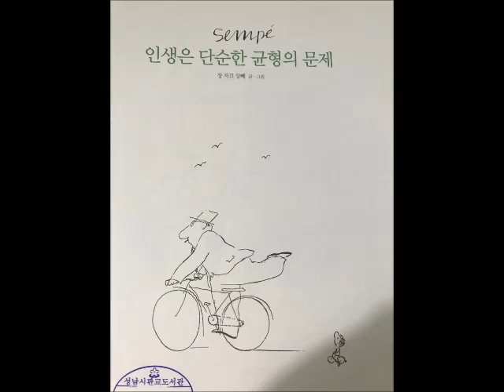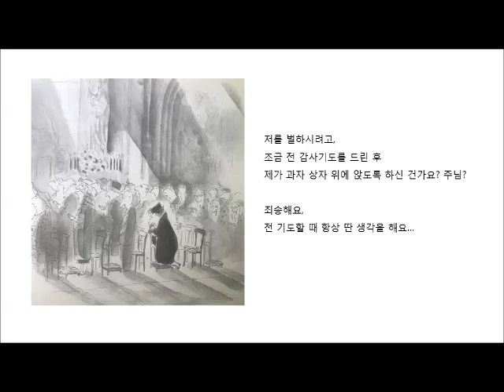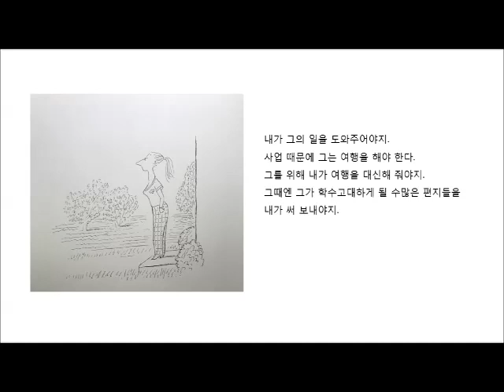정윤이의 북ing 클럽33-어설픈 경쟁(장자크상페)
가지가지살롱 협동조합  세 마담이 나누는 책, 영화, 삶 이야기.